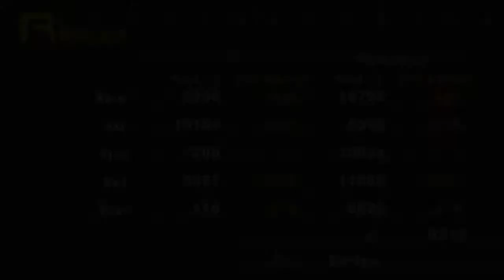Let's Play Persona Revelations PSP (German/Blind/Übersetzen) part 77 - auf zum Gejagten Haus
nach einigen Überlegungen kommen wir darauf das wir vielleicht vom gejagten Haus aus zurück in die Reale Welt kommen können
da dieses genau dort steht wo in unserer richtigen Welt das SEBEC Gebäude steht..unterwegs biegen wir aber ab um alles auf "JAGD" Up-zu-graden

die Texte und Zwischensequenzen im Spiel werden von mir Übersetzt